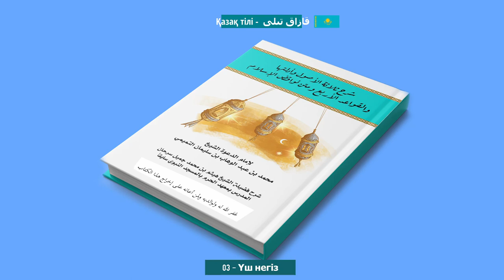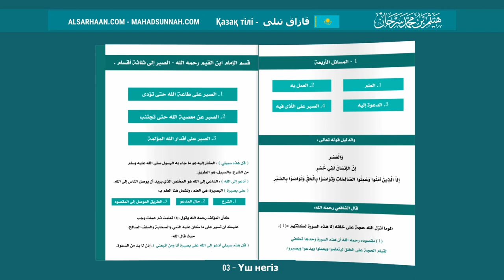03 Үш Негіз الأصول الثلاثة